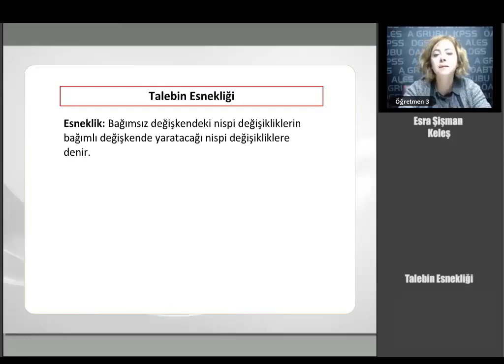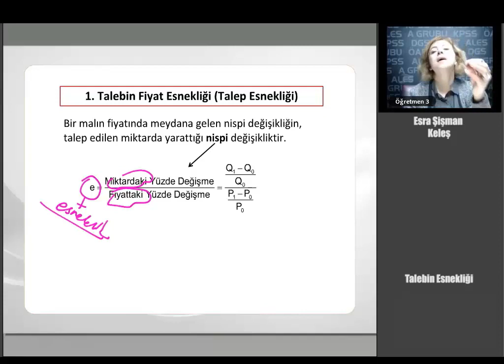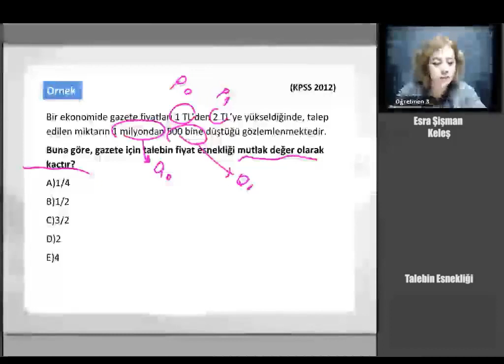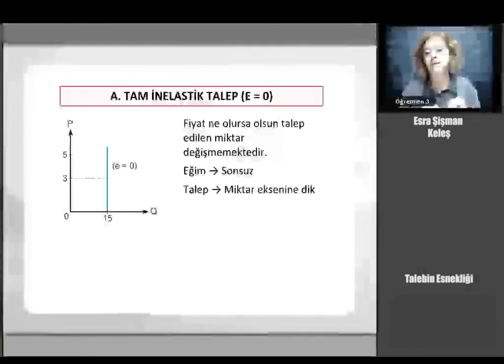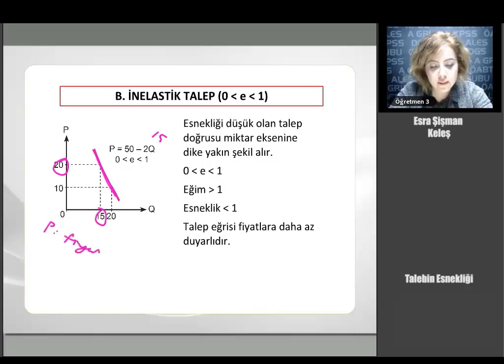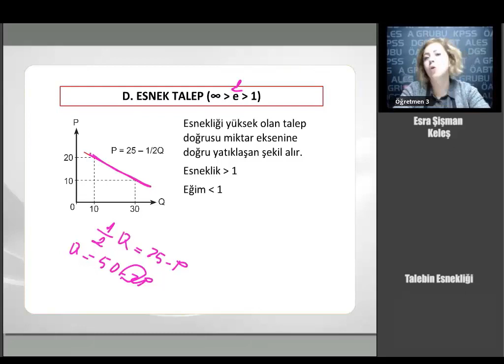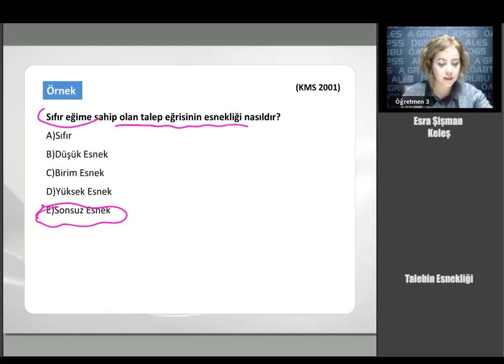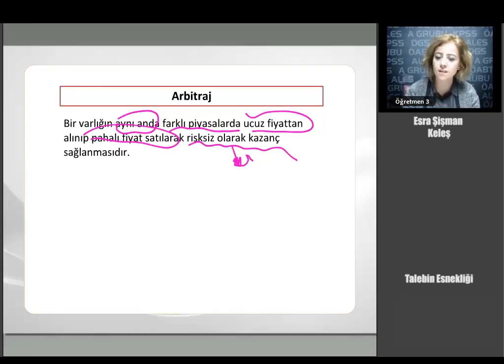13 KPSS MİKRO İKTİSAT Talebin Esnekliği